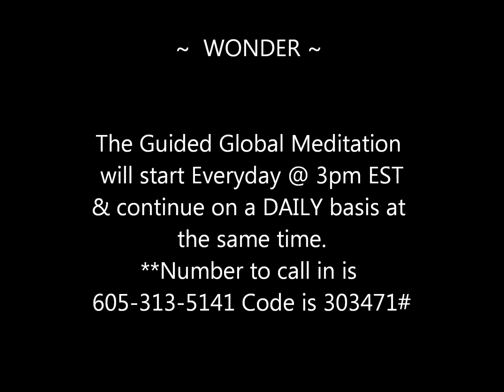Jared Rand’s “Global Guided Meditation Call” May 30, 2020 # 835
Music:  639Hz 》LOVE, PEACE & MIRACLES 》Heal Heart Chakra 》Pure Positive Energy

                                                ~ WONDER ~

            9:00 pm Eastern-Wednesdays Call in numbers the same
                                                            or